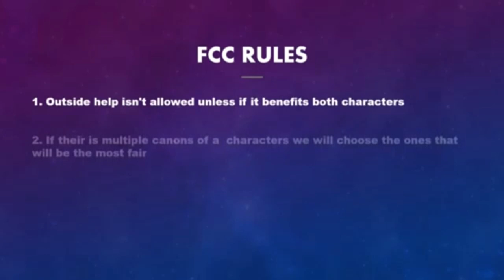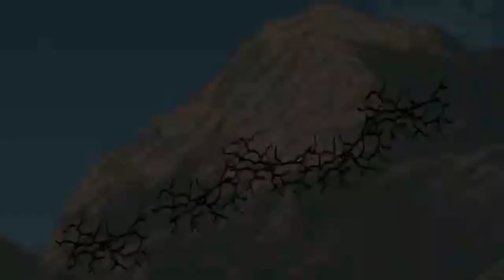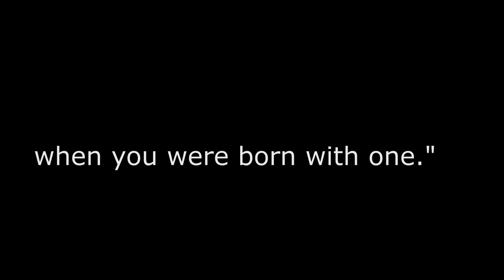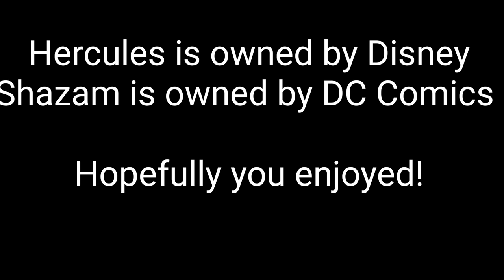Hercules vs Shazam | FCC Season 2 | (Disney vs DC Comics)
Greek Mythology tends to get extremely messed up. Luckily for today’s fighters, they are quite the opposite of that. Sure they may act childish, but they are still “shocking”ly strong. Hercules, Disney’s son of Zeus, and Billy Batson, aka DC Comic’s Shazam! Today we find out who would win when these two Fictional Characters Collide!

Thumbnail by JetRay